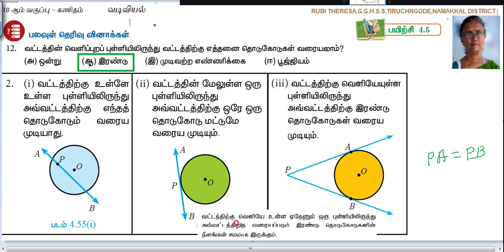10th_ Geometry _ One Mark _ Exercise 4.5 _ Sum 12